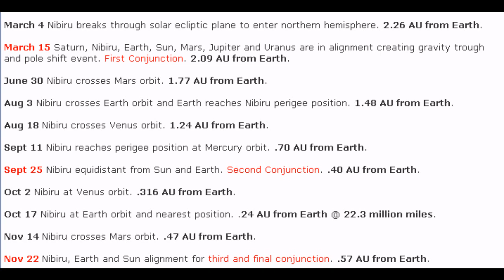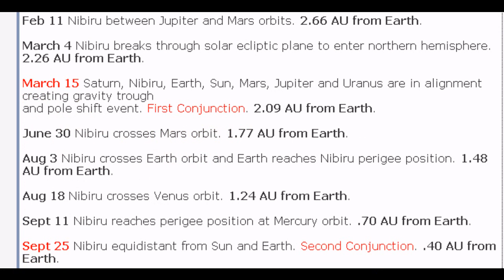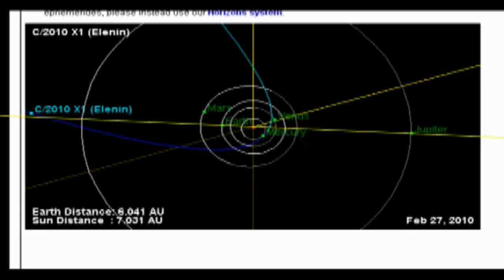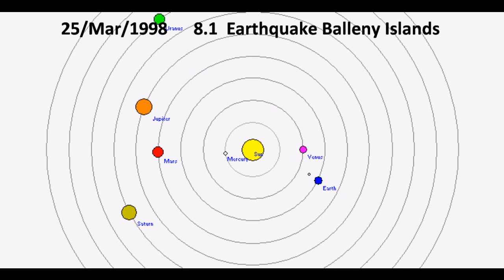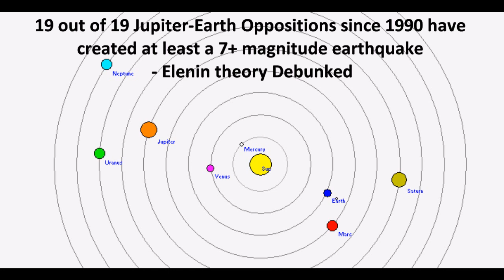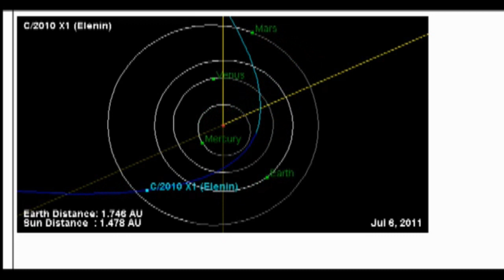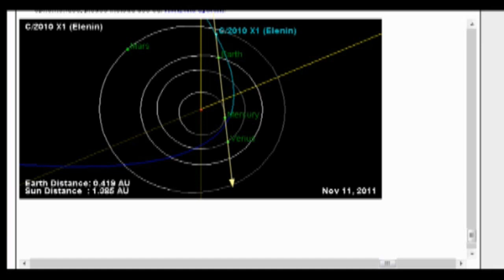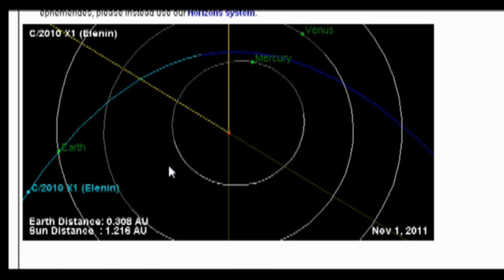Comet Elenin Pole Shift Debunked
ELENIN
Forum where information was found
Intro music used is "Adagio fot strings"

The use of images and voice from this video may NOT be used by another party